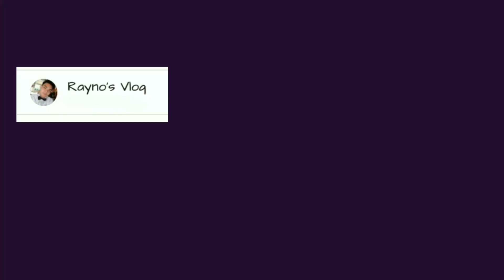[CHUBBY BUNNY CHALLENGE] with ate.